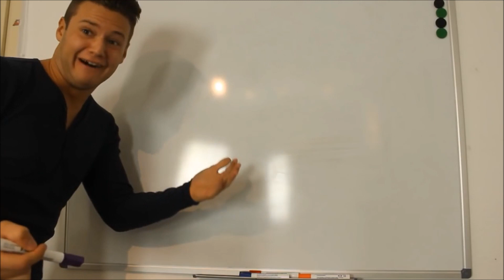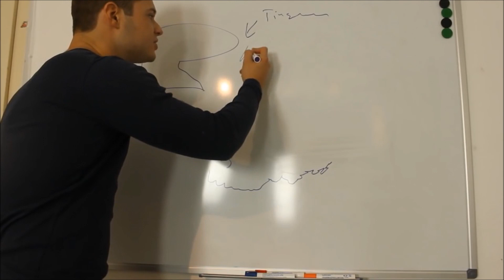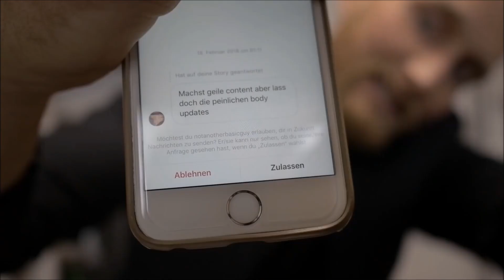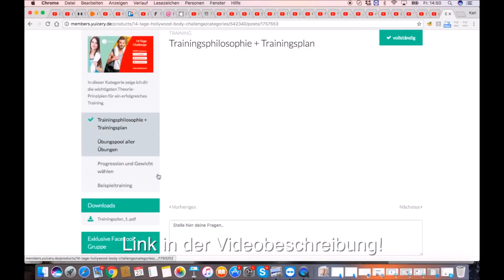Markus Rühl und die GA Crew Teil 1/2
Hallo Leute,

dieses Video enthält Ironie, richtet sich gegen keine der dargestellten Personen und soll zur reinen Unterhaltung dienen.
Nehmt es also mit Humor :)

Dieses Video zeigt keine tatsächlich in diesem Zusammenhang entstandenen Aussagen sondern ist ein rein fiktives Konstrukt.

Heute gibts den Markus Rühl mit seinem weltbekannten Thunfischproteinshake und die GA Crew.

Das ist der erste Teil, im nächsten Video sehen wir dann wieder Patrick Reiser den verrückten Hund, Mischa Janiec und nochmals den natural-vegan hustler Karl Ess

Inspiriert durch den Kanal "Roswita Rühl". Einfach nur klasse!!
Roswita ist und bleibt der wahre Macher solcher Videos :) ich möchte euch nur mit meinen zusätzlichen Ideen unterhalten.

Wenn Ihr nach den Thunfisch -und Mixerinvestitionen noch etwas übrig habt, könnt Ihr mich gerne über Paypal mit einer Spende unterstützen. Vielen Dank an jeden von Euch :)